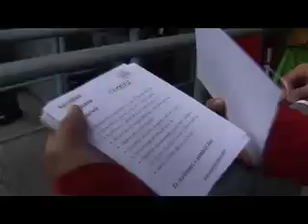convivir, sembrar Paz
sobre la campaña sebrar paz en Bolivia